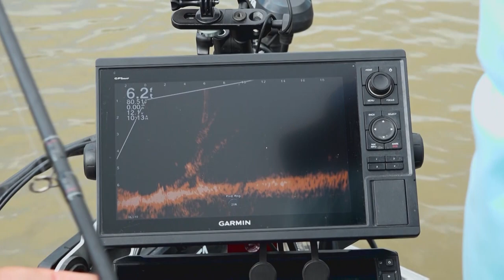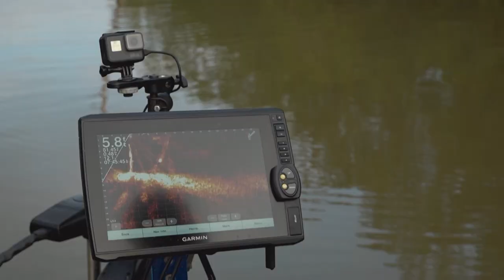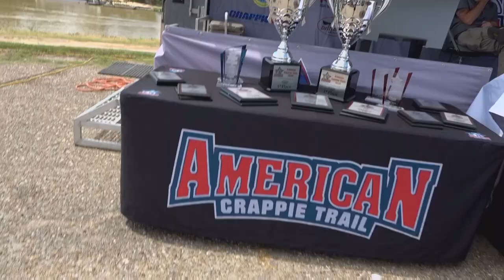Champion Crowned on Ouachita River After Hurricane - 2020 American Crappie Trail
As the Ouachita River continues to rise after a hurricane, anglers are finding the crappie to be very spooky, free-roaming, and light on the bite. It’s anyone’s guess who will rise to win Championship Saturday on the American Crappie Trail!